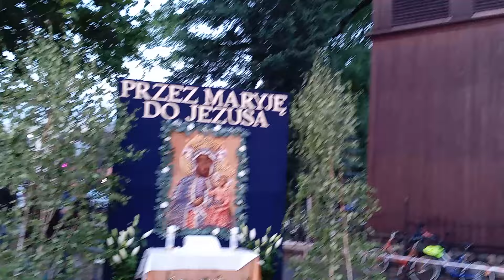Protestanci atakuja cooltura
Zielinski guru imprez na trawce ? Żydzi chrzczeni w Święto Zesłania Ducha Świętego często przyjmowali nazwisko ZIELINSKi .od "Zielonych Świąt" "Targowica" wciaz aktywna .a dzis wojuje KLIMATEM